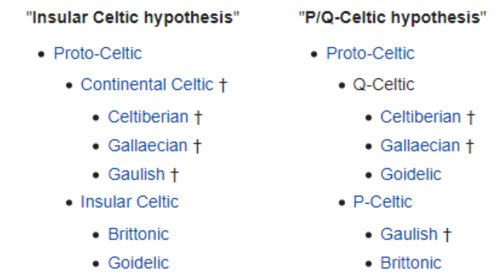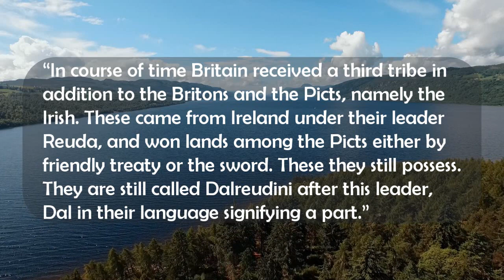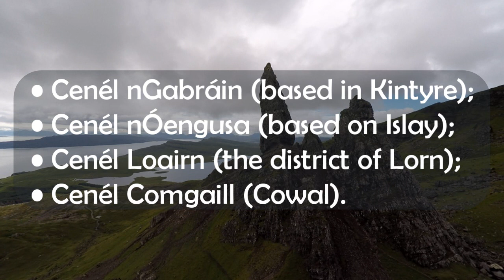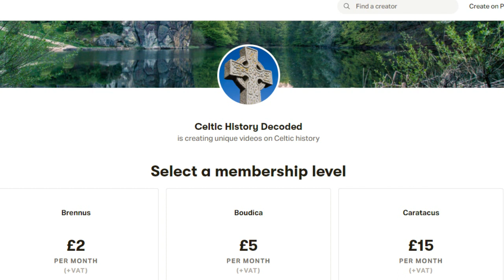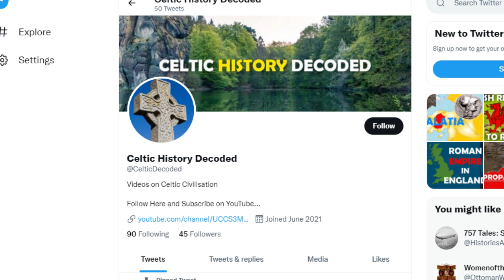Dál Riata: The Powerful Gaelic Kingdom of Scotland and Ireland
Dál Riata was a Gaelic kingdom that comprised County Antrim in modern north-east Ireland and the western seaborne of modern Scotland. This Gaelic Kingdom included various inner Hebridean islands, and the western section of Scotland known as Argyll, or coast of the Gaels. The capital of Dál Riata was most probably Dunadd in Argyll and Bute, with wine containers from Gaul amongst the relics found in Dunadd. The Kingdom reached its height of power during the 6th and 7th centuries AD, and the inhabitants of Dál Riata were often referred to by Latin sources as Scoti, and later as Gaels.

An early version of Gaelic appears to have been the primary language of Dál Riata, but other languages seem to have been spoken in parts of the island kingdom. Columba famously had to use a translator when speaking to someone from Skye, and there is evidence from placenames that P-Celtic languages were spoken in certain places. Celtic languages are divided by some scholars into two categories: P-Celtic languages such as Gaulish and Brittonic; and Q-Celtic languages, which include the Goidelic or Gaelic languages of Irish, Scottish Gaelic and Manx today.

Given the geography of Dál Riata, it will come as no surprise that the kingdom had a strong naval presence. Currachs, a type of Irish boat, were probably popular methods of transport, with some sources suggesting that the Gaels may have built their own version of Viking long boats for certain purposes. Dál Riata also had a strong naval war fleet that was organised between the houses who each had to provide oarsmen.
In relation to the origins of the Gaels in Scotland, one argument is that they came from Ireland and conquered the western region of Argyll in Scotland around 500 AD. The story goes that the conquest was led by the three sons of the King of the Irish Dál Riata, Erc, with his sons being Fergus Mor, Loarn and Óengus. This narrative is challenged by others, who argue that the Gaels were in Scotland centuries before this.

Bede, a monk born in the Kingdom of Northumbria wrote in his book completed in 731 AD, called the Ecclesiastical History of the English People, that.

“In course of time Britain received a third tribe in addition to the Britons and the Picts, namely the Irish. These came from Ireland under their leader Reuda, and won lands among the Picts either by friendly treaty or the sword. These they still possess. They are still called Dalreudini after this leader, Dal in their language signifying a part” (Bede 1994: 11).

The origins of Dál Riata are not quite clear, but there does seem to have been two Dál Riata’s in a sense however, at least for periods of time, a Scottish and an Irish one. In relation to the organisation of Scottish Dál Riata, it was comprised of 4 main kindreds with their own leaders claiming descent from previous kings. The four kindreds were...

Bede - Ecclesiastical History of the English People (Oxford University Press) quote from p.11.